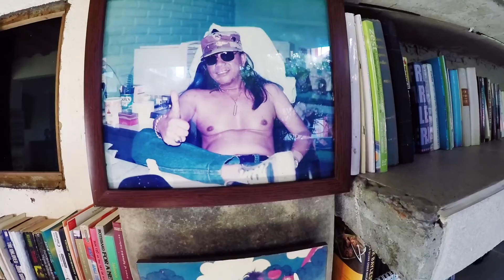ЖИЛЬЕ НА БАЛИ | ЦЕНЫ НА ЖИЛЬЕ НА БАЛИ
Наше жилье на Бали. Расскажем о ценах на острове Бали.

Andree Home Stay Hotel
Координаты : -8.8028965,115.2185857